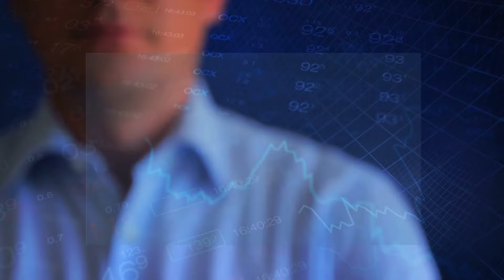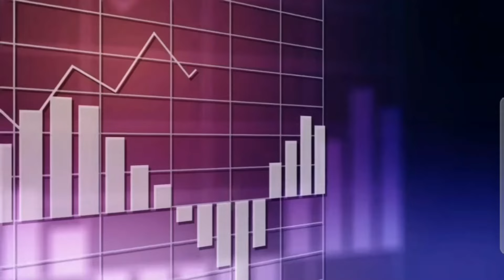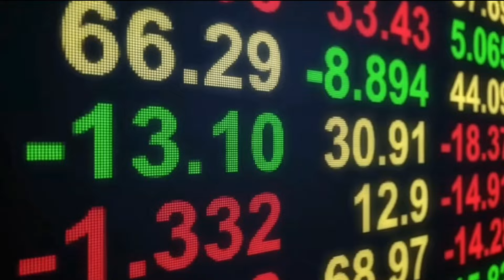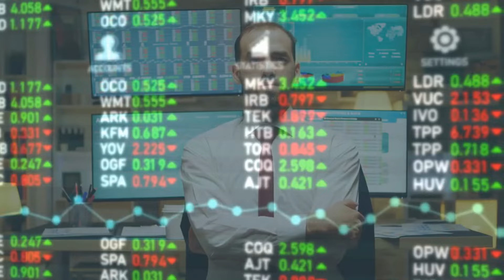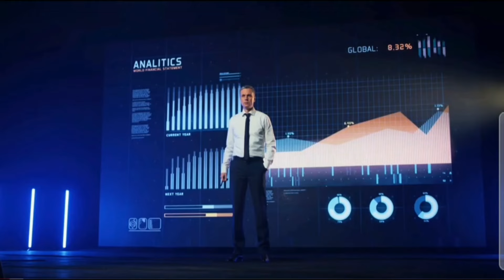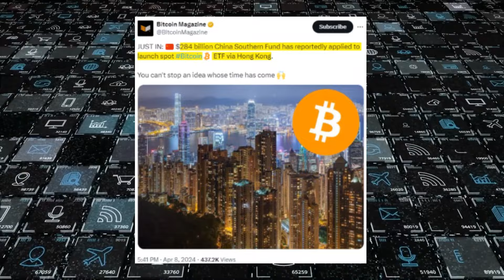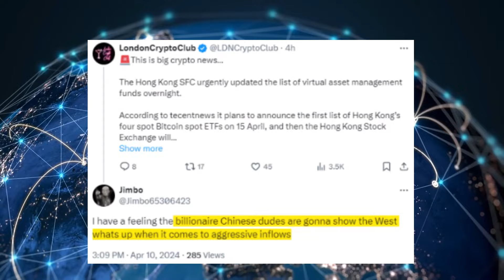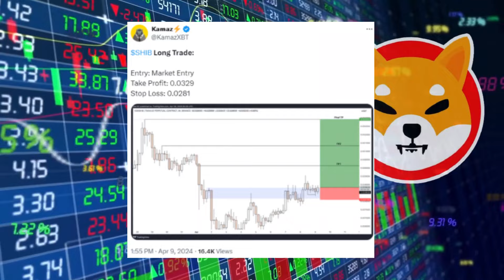SHIBA INU: CRAZY PRICE EXPLOSION!!! (SHIBA INU IS OUT OF CONTROL!!) SHIBA INU COIN NEWS TODAY